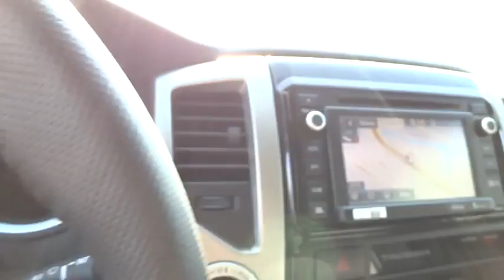2015 Toyota Tacoma San Rafael, San Francisco Bay Area, San Francisco, CA D18385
2015 Toyota Tacoma

Toyota Marin
445 Francisco Blvd East